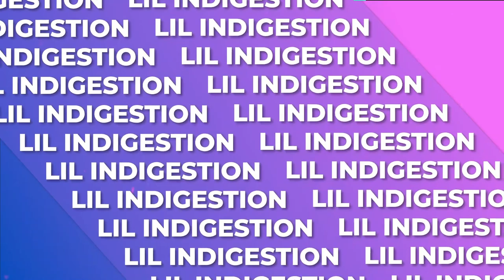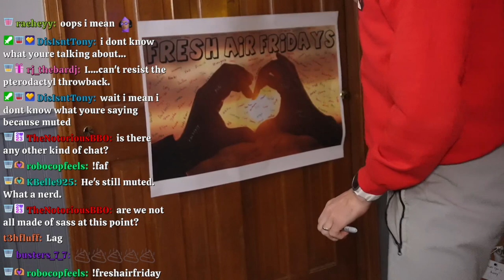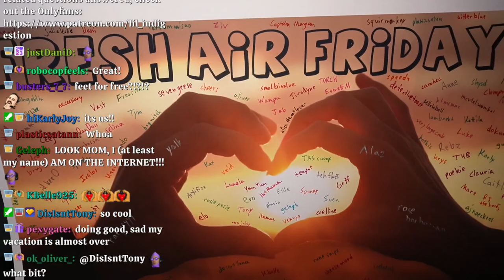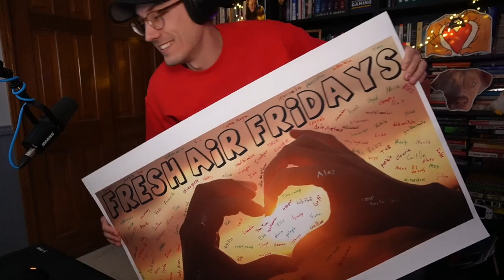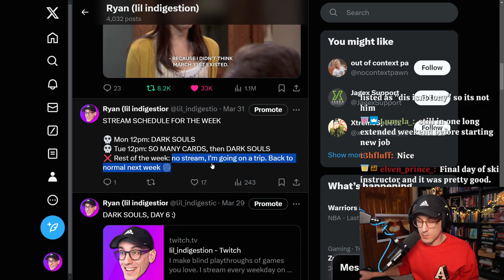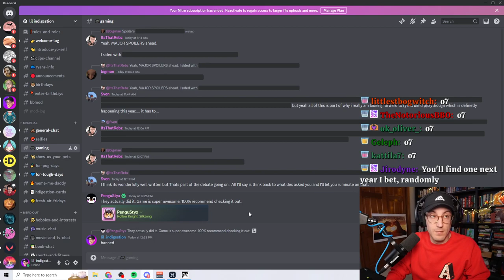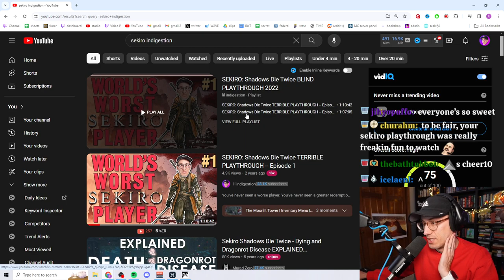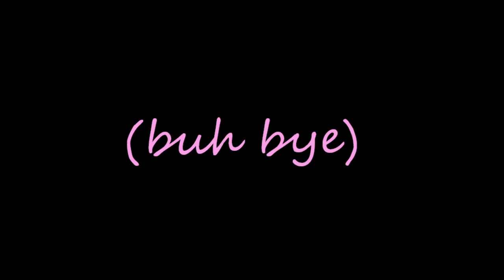Dark Souls, Day 7 (lil indigestion VOD from April 1st, 2024)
This VOD aired live on the lil indigestion Twitch channel.

Want to watch the next one live?
Want to chat with us in the discord?
Want to catch Ryan on twitter?